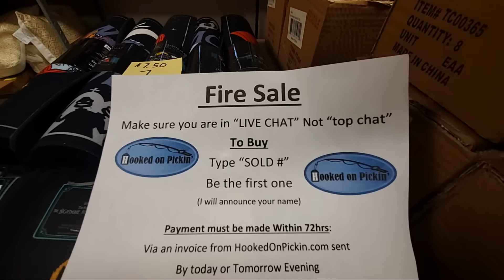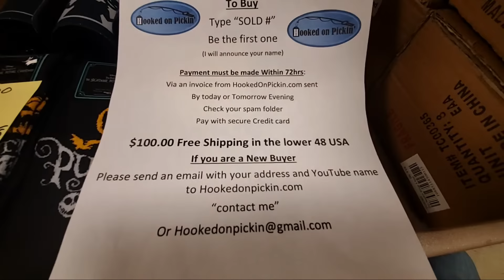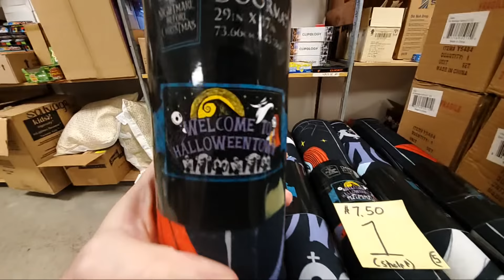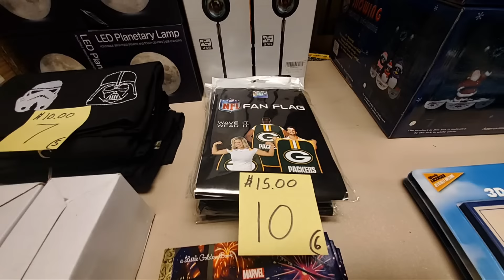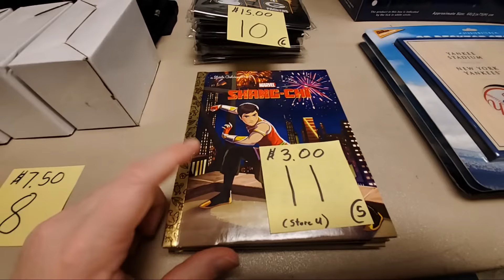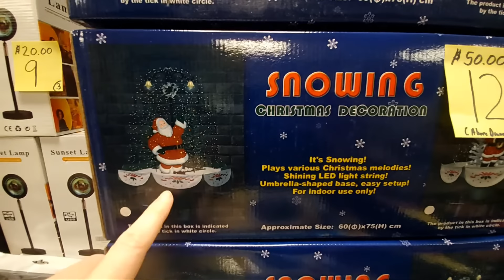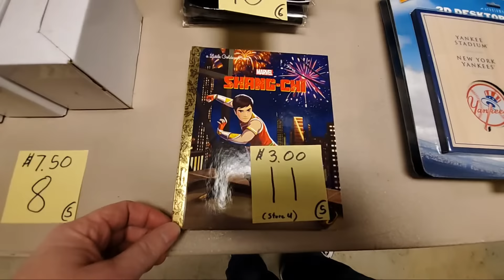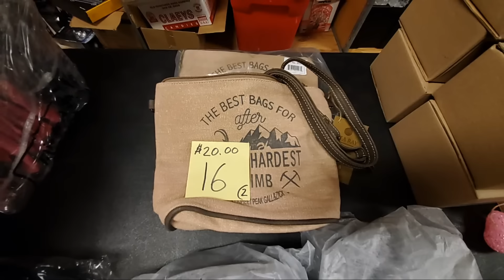Live Fire Sale Buy Direct From Me clothing, toys, home decor and much more!